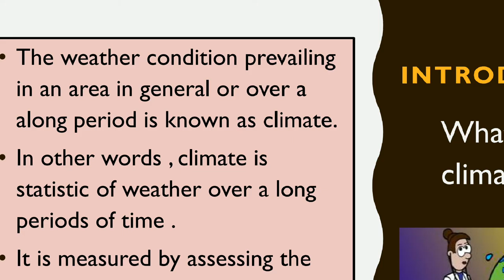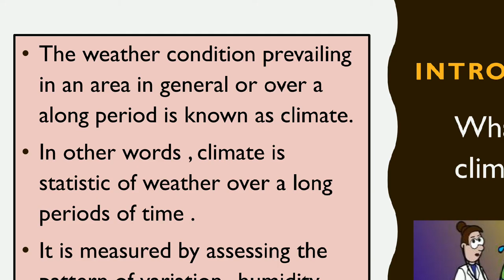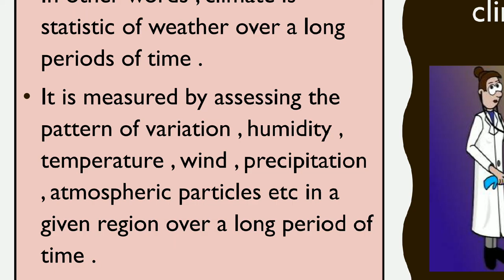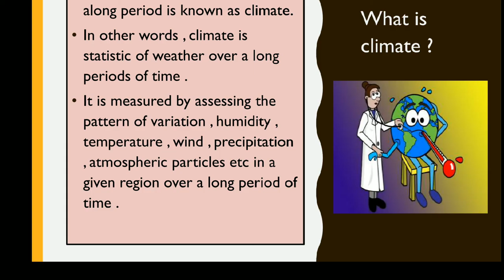Class 10th | SSC | Geography | Chap 4 | Climate | Introduction to Climate | Lecture 1